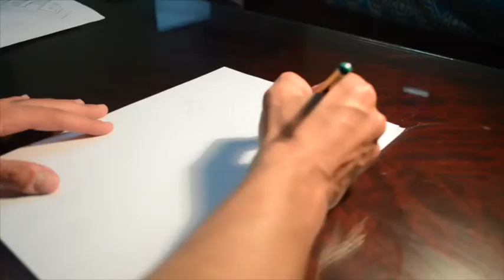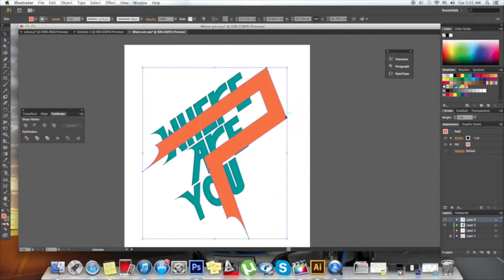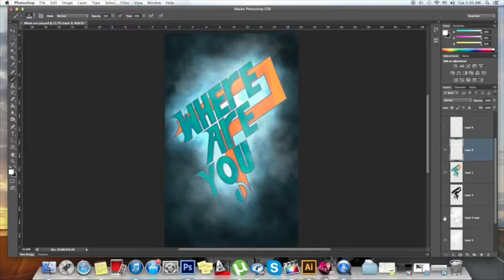Where are you..?